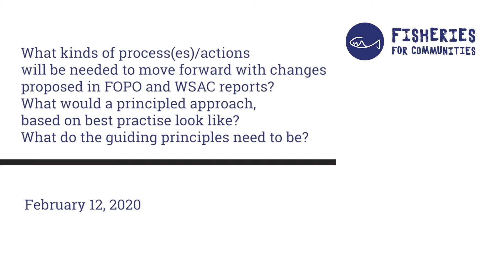Day 2 - Report to Plenary: key messages from each roundtable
Roundtable discussion 3: What kinds of process(es)/actions will be needed to move forward with changes proposed in FOPO and WSAC reports? What would a principled approach, based on best practise look like? What do the guiding principles need to be?
At the Fisheries for Communities Gathering 2.0, Feb 10-11, 2020.